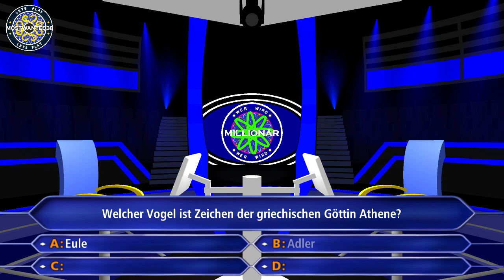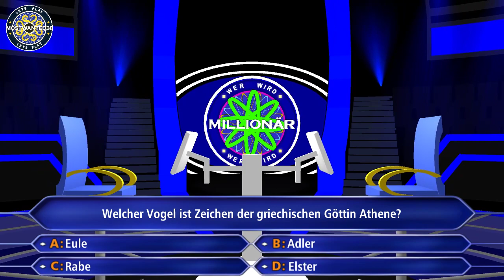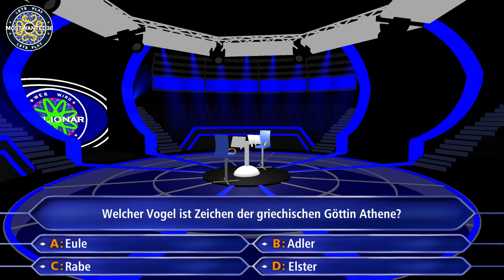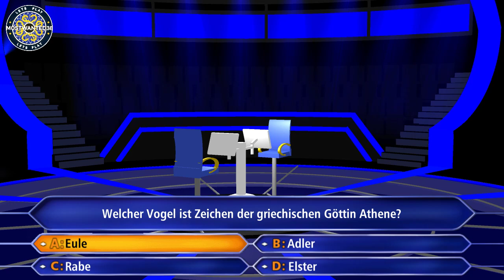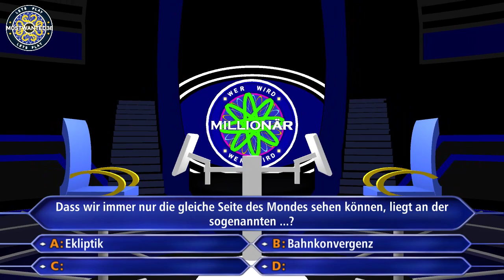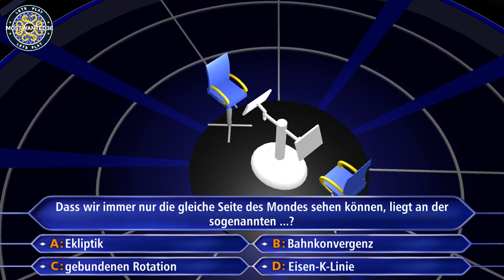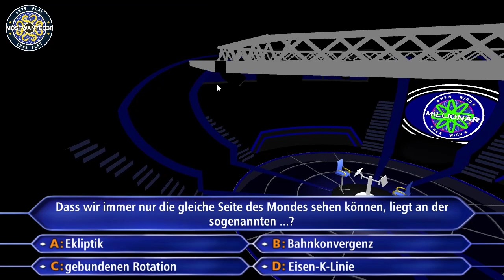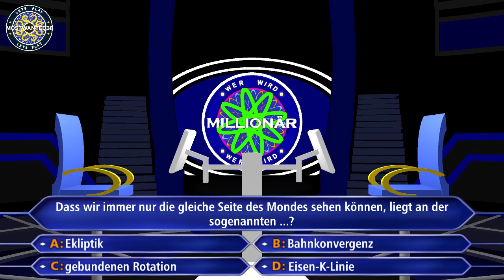[DE] Gameplay ► Wer Wird Millionär? | Season 4 | Episode 24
__Social Media __

COMING SOON

 Support
► Supporten: